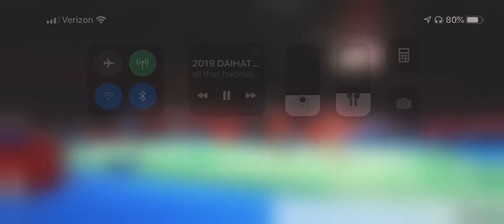亨得拉羽毛球套路 不需要思考的 谁挡谁上网